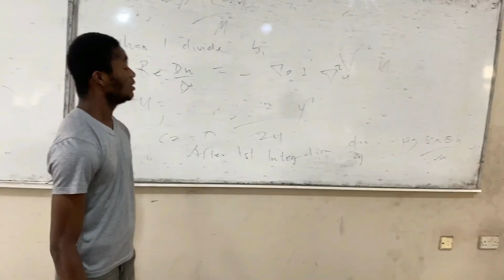einstein in a flash